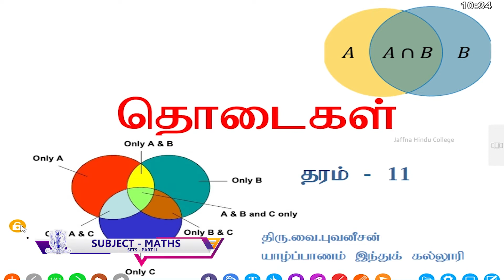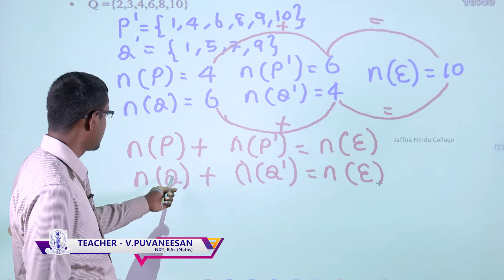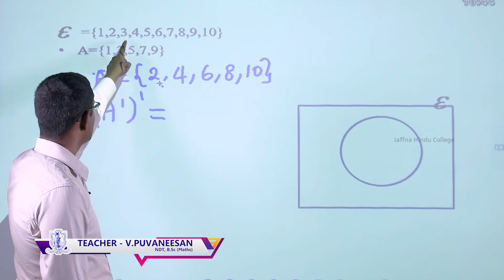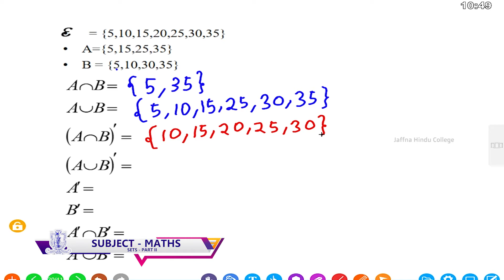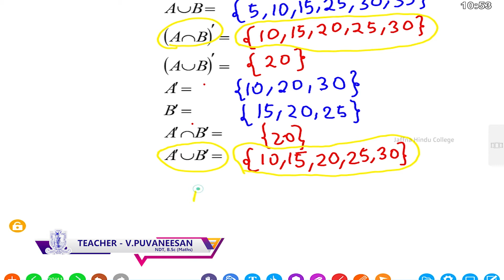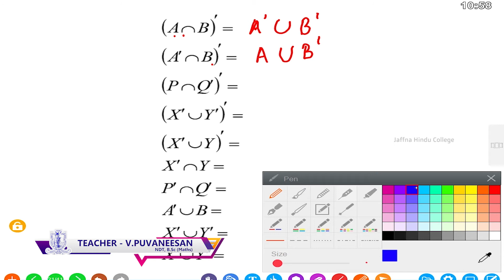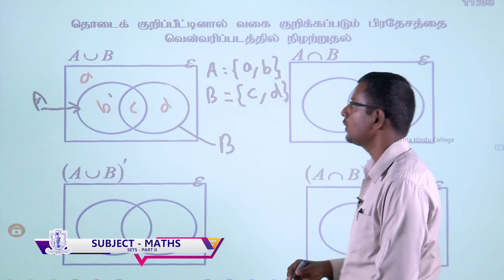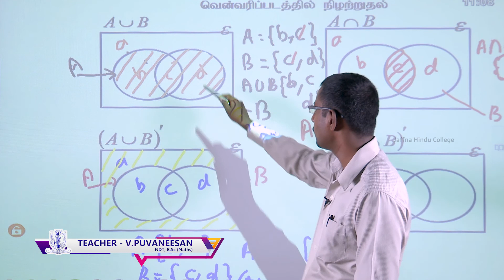Grade 11- Mathematics - Sets - Part 02 - E-Learning Programme of Jaffna Hindu College